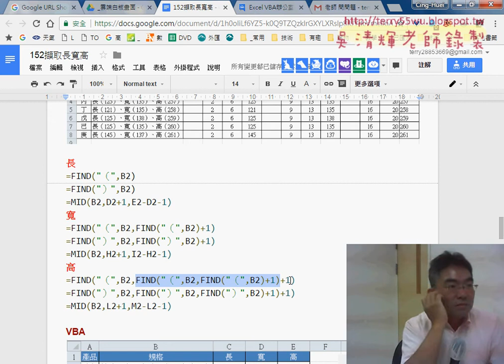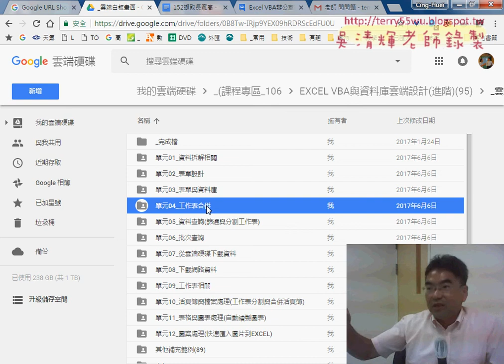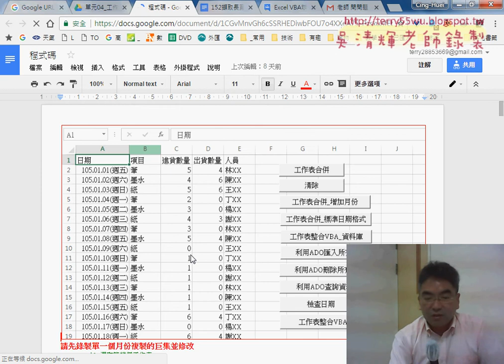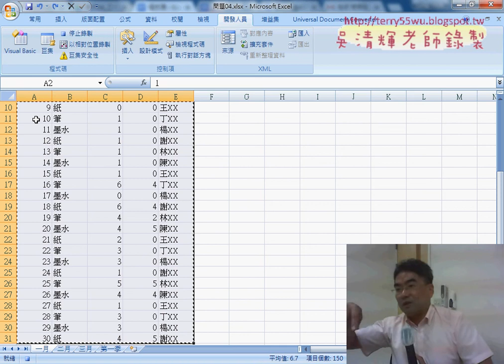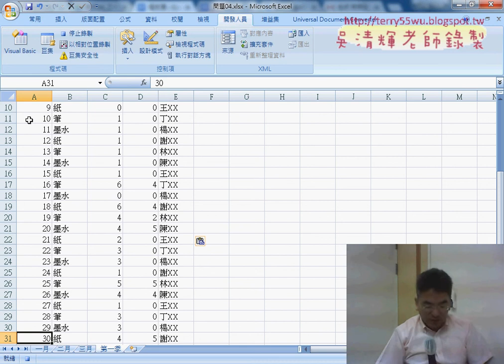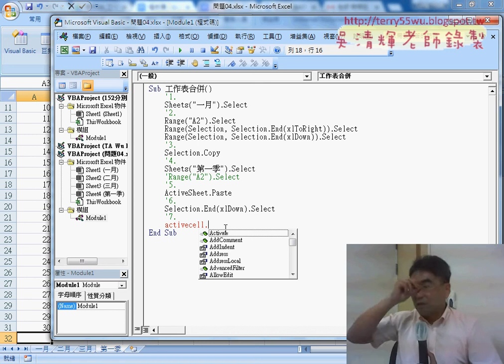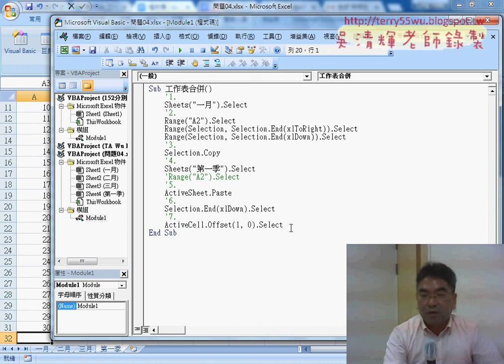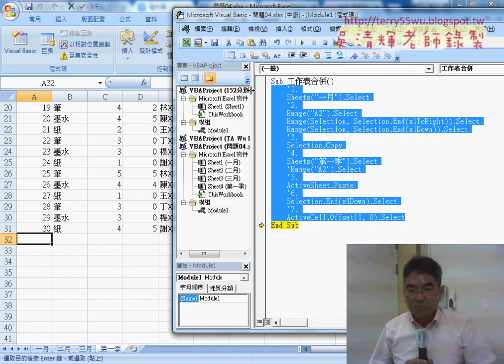04 錄製合併工作表巨集與增加註解